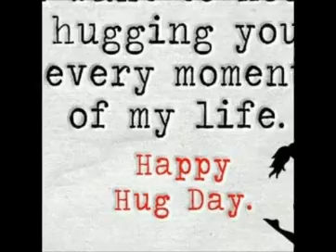Wish ur Valentine with sweet video msg ||Valentine's day status video || Whatsapp Status video